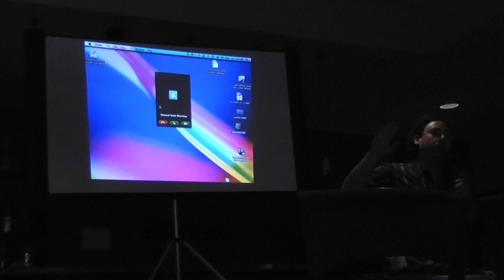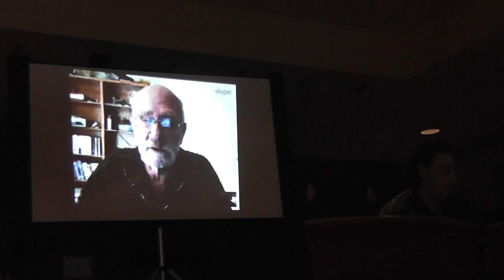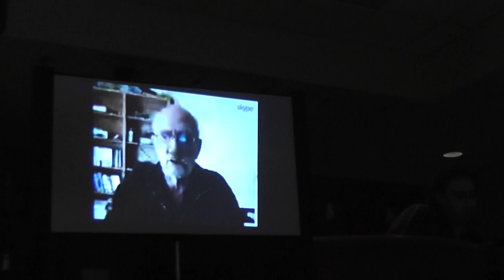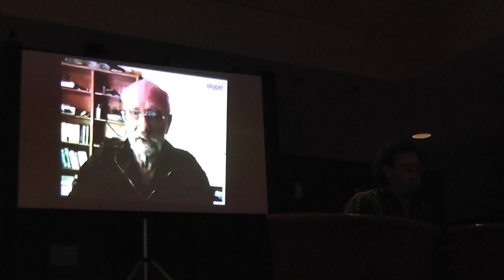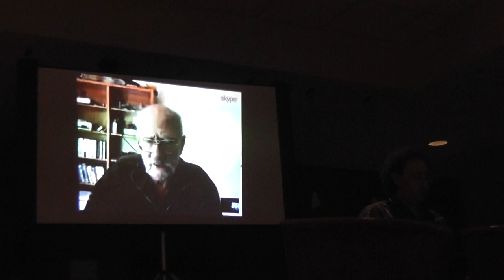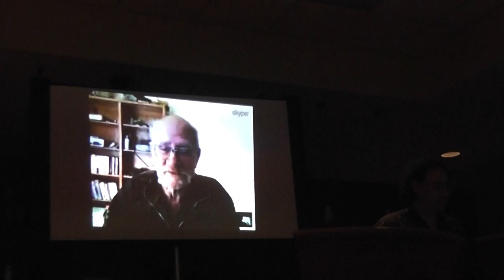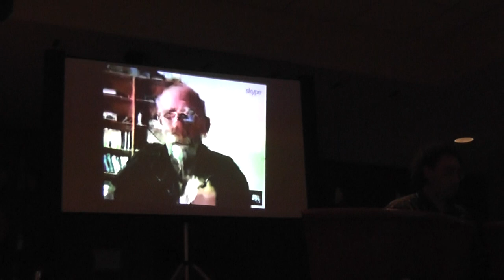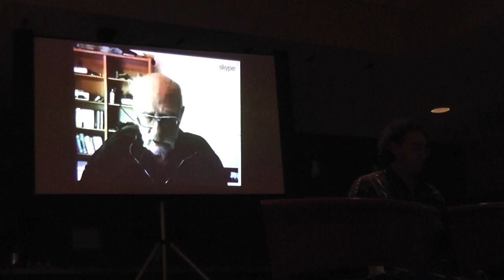Interview with Ted Dabney at Midwest Gaming Classic 2012 Part 1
Mary Goldberg interviews Ted Dabney, co-founder of Atari talking about the early days of Atari, Nolan Bushnell, and more.